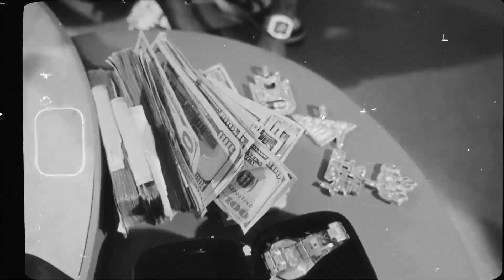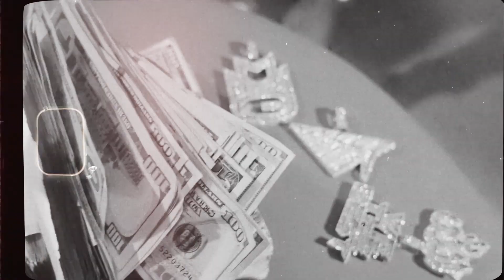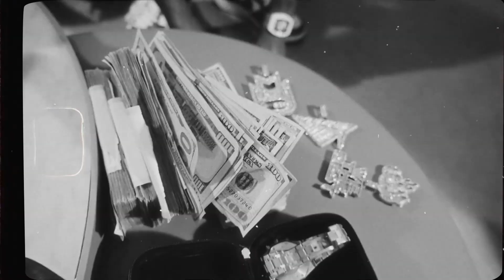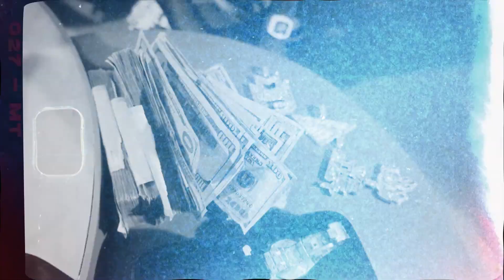(FREE) Meek Mill x Vory Type Beat - "Experimental"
(ALTERNATIVE LINK BELOW IF IT DONT WORK)

Produced by Fraxille